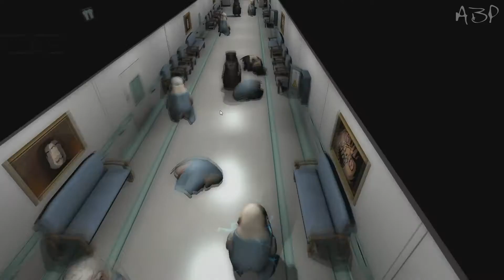IndieЯ - Charge [С голой жопой у розетки]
Небольшой инди-проект, в котором нам нужно постоянно биться током чтобы наш герой сохранял сердцебиение. Довольно забавное развлечение на 10 минут!
Внимание! В группе Вкоктакте проходит конкурс на лучшую аватарку к группе! Приз победилю - Tomb Raider  в день выхода.! 2-е место - Crysis 2, 3-е - WarZ! Дерзайте!